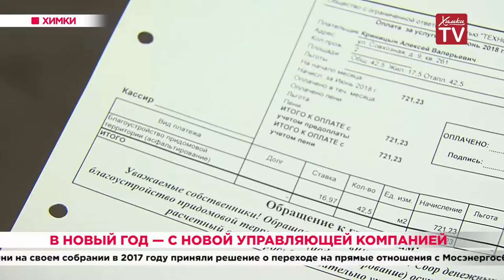В новый год — с новой управляющей компанией. 30.12.19